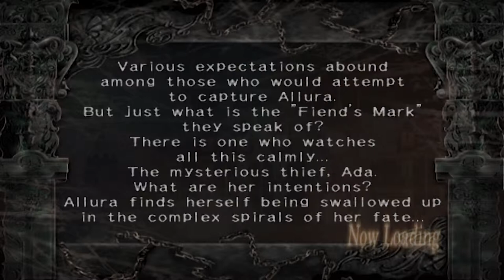Trapt Chapter 3: The Sinful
Another Trapt to set. Hit me on Instagram : rize_ki